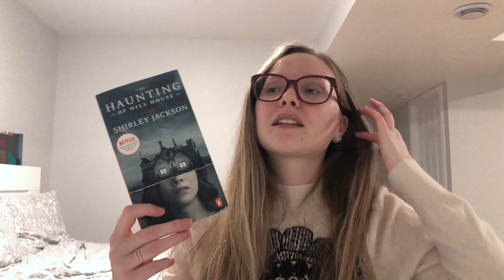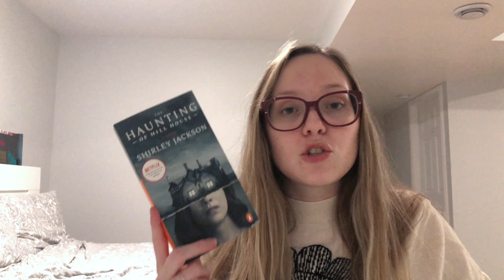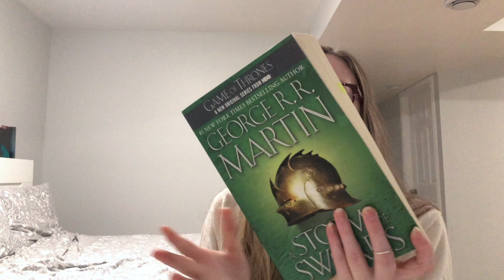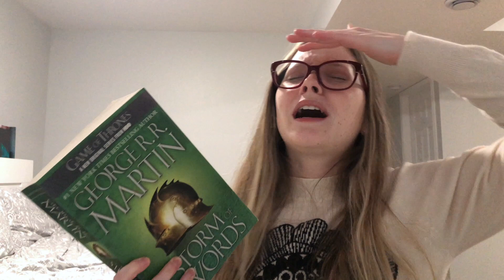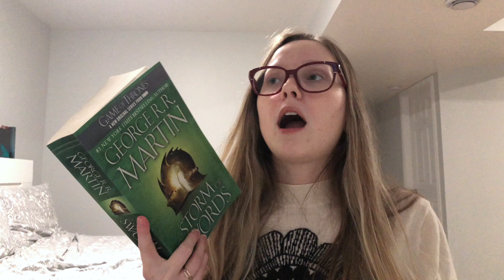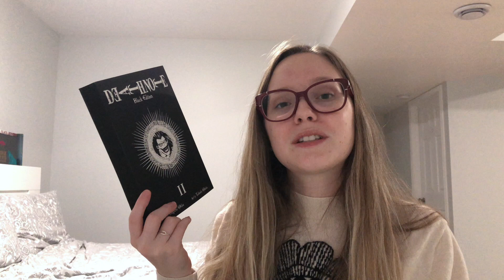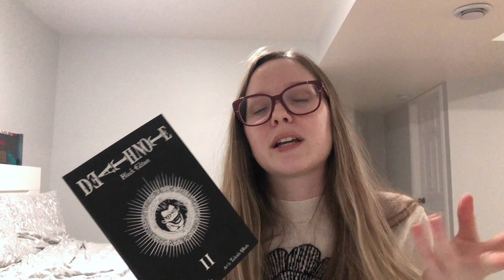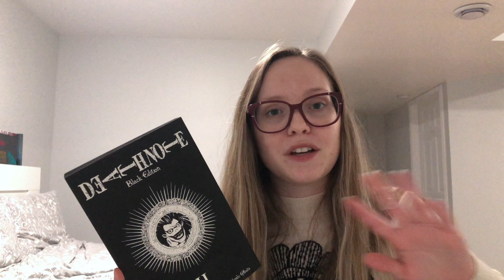October reading wrap-up!!! || 2020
Hellooooo! Let's talk about what I read in October because I'm sure you're just absolutely dying to know ;)